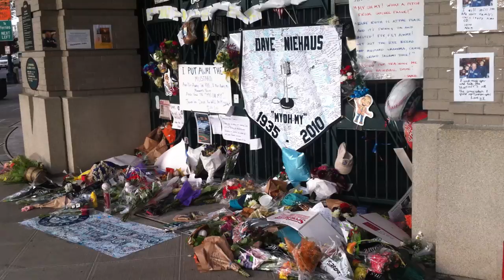Dave Niehaus memorial at Safeco Field, Nov. 15, 2010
The Dave Niehaus memorial at Safeco Field, Nov. 15, 2010